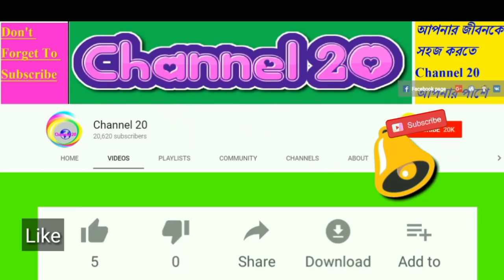গুজরাটে যেভাবে মুসলিম হত্যা করে মোদী । যে কারনে তাকে গুজরাট কসাই বলে ll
ভারতের প্রতিবেশী কোনো রাষ্ট্রই মোদীর ভারতের বন্ধু রাষ্ট্র হতে পারছে না। নানামুখী আগ্রাসনে মোদী ভারতকে হাঙ্গরের দেশে পরিণত করেছে। তবে বর্তমানে মোদীর সবচেয়ে বন্ধু রাষ্ট্র হলো ইসরাইল। মিয়ানমারের সেনাবাহিনীকে অস্ত্র সরবরাহ বন্ধ করতে অস্বীকার করেছে মোদীর সেই বন্ধু ইহুদিবাদী রাষ্ট্র ইসরাইল। নির্বিচারে রোহিঙ্গা মুসলমানদের বিরুদ্ধে হত্যা-নির্যাতন করার চিত্র তুলে ধরে মিয়ানমারে অস্ত্র সরবরাহ বন্ধের দাবিতে ইসরাইলের হাইকোর্টে আর্জি জানায় সে দেশের মানবাধিকার কর্মীরা। হাইকোর্ট চলতি মাসের শেষের দিকে এ নিয়ে শুনানির দিন ধার্য করে। কিন্তু ইসরাইলের যুদ্ধমন্ত্রী দাবি করেছেন, হাইকোর্টের অস্ত্র বিক্রী বন্ধের এখতিয়ার নেই। মিয়ানমারের কাছে ইসরাইল অস্ত্র বিক্রী অব্যাহত রাখবে। এর আগে ইহুদিবাদী ইসরাইল আর্জেন্টিনায় যুদ্ধ অপরাধের প্রতি সমর্থন দিয়েছে। বসনিয়ার মুসলমানদের বিরুদ্ধে গণহত্যা চালানোর জন্য জাতিসংঘের নিষেধাজ্ঞার তোয়াক্কা না করে সার্বিয়ার বাহিনীকে অস্ত্র যুগিয়েছে। একই ভাবে মিয়ানমারকেও অস্ত্র সরবরাহ অব্যাহত রেখেছে।
মধ্যপ্রাচ্যের বিষফোঁড়া